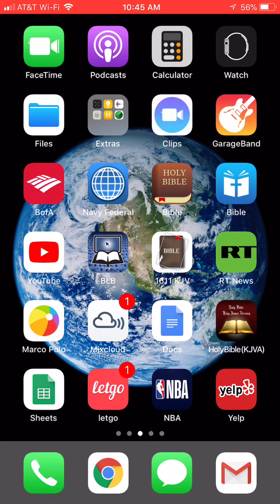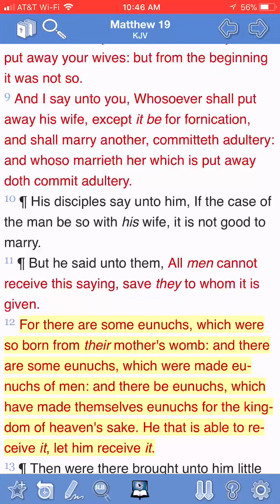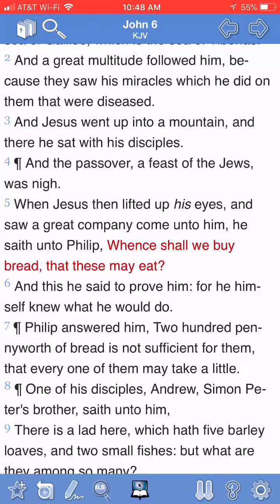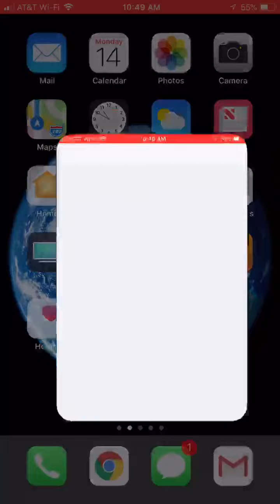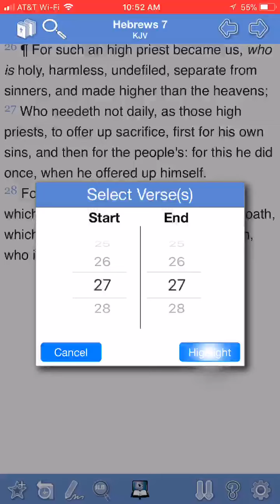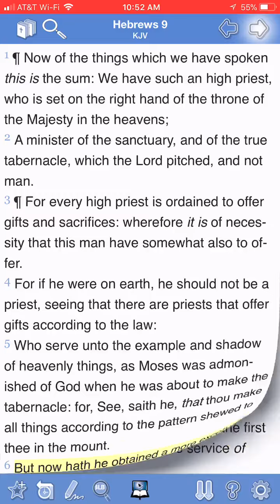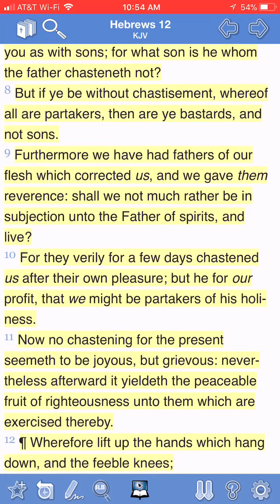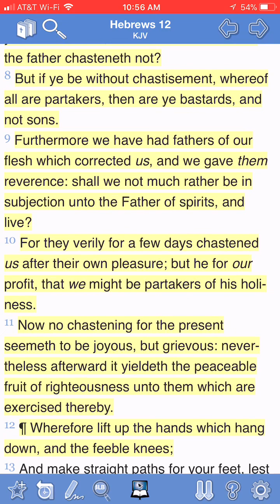It’s a painful journey to the top PT1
Matthew 7:13,14
13 ¶ Enter ye in at the strait gate: for wide is the gate, and broad is the way, that leadeth to destruction, and many there be which go in thereat:
14 Because strait is the gate, and narrow is the way, which leadeth unto life, and few there be that find it.